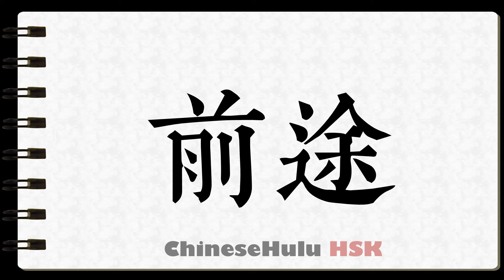How to Write prospects in HSK Chinese